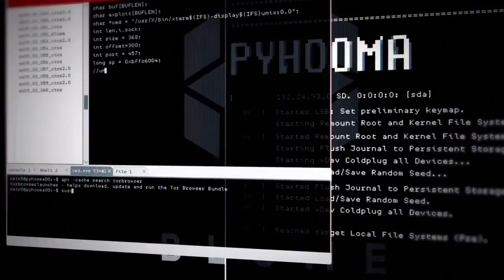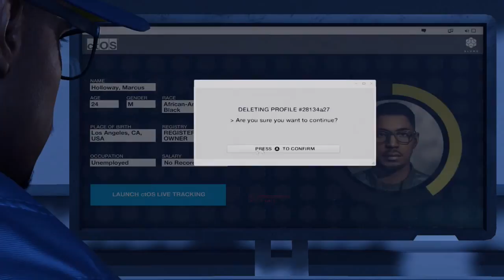Watch Dogs 2 Gameplay